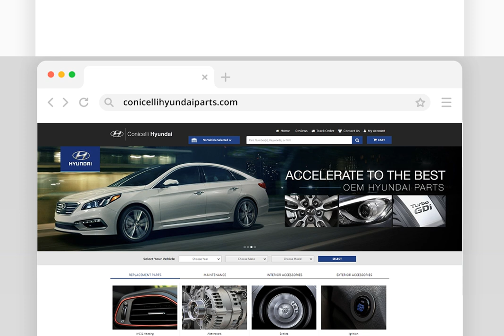2012-2017 Hyundai Azera - Front Right or Left Turn Signal Lamp Bulb - Genuine OEM - 1864221007S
Manufacturer: Hyundai
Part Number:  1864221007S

VEHICLE FITMENT

2017 Hyundai Azera Base, Limited 3.3L V6 - Gas
2016 Hyundai Azera Base, Limited 3.3L V6 - Gas
2015 Hyundai Azera Base, Limited 3.3L V6 - Gas
2014 Hyundai Azera Base, Limited 3.3L V6 - Gas
2013 Hyundai Azera Base 3.3L V6 - Gas
2012 Hyundai Azera Base 3.3L V6 - Gas

Welcome to Conicelli Hyundai Parts!  We have replacement parts for any Import vehicle! Need Genuine Hyundai replacement parts? Maybe you have a Hyundai vehicle that needs a little love? Let us help! We have a warehouse stocked of replacement Hyundai car parts ready to ship! We have so many replacement parts in stock that we have been approved to sell them to the direct public at near cost prices! You read that right! Conicelli Hyundai Parts is selling all of our replacement Hyundai parts at the lowest prices on the web. Any Model! Any Year!